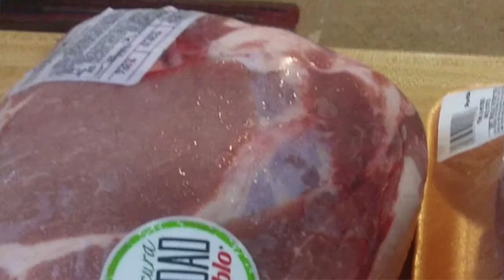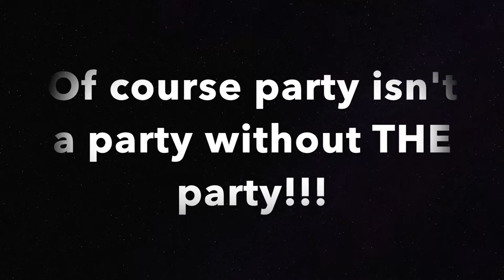e003 Merry Christmas Everyone 2021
Thank you that you're reading this comment. I hope you got to watch and enjoy my video. If you liked the way it looked on video, they all sure tasted heaven food. Comment me and I'll be glad to walk you through in detail. Thank you again and may you and yours have a very merry Christmas!!! Until the next time...BUEN PROVECHO!!!

Big thank you to everyone that made the party.

Big thank you to "Fonsi" for the short video clips.

Big thank you to E of My Name Is for "Snowman (It's Christmastime)", from High School.